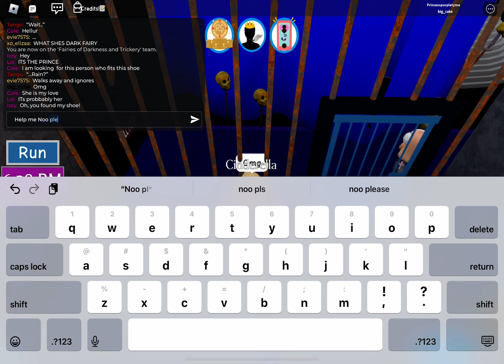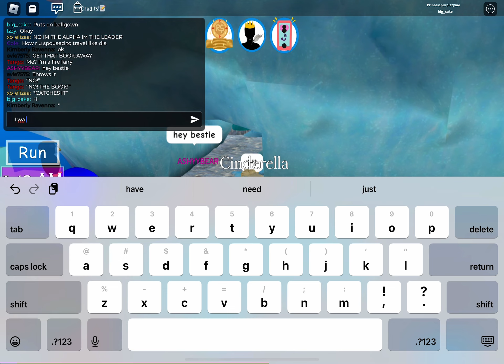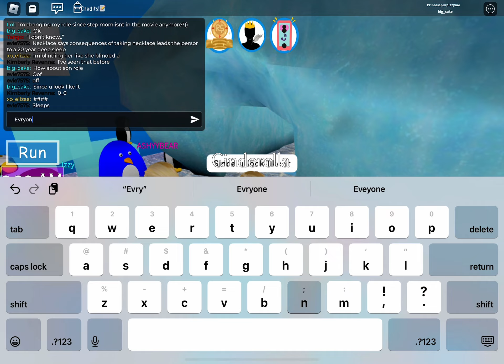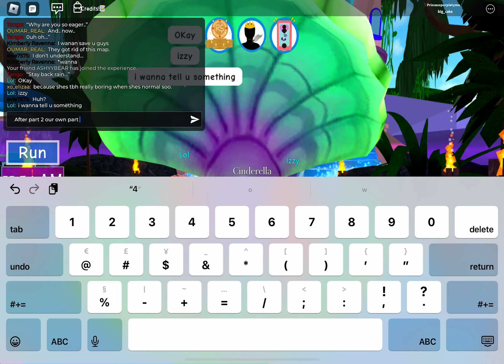Royale high game Cinderella rp part 1 and 2